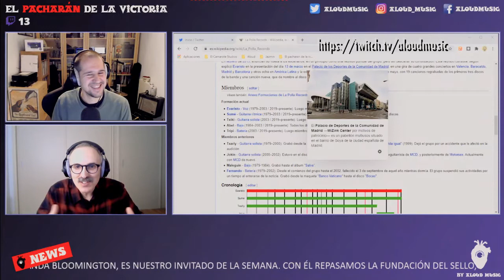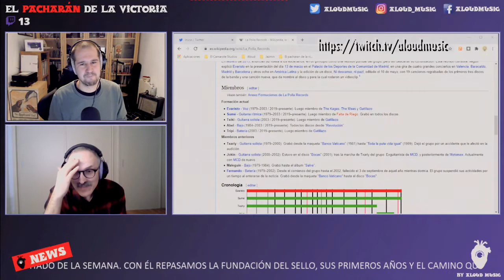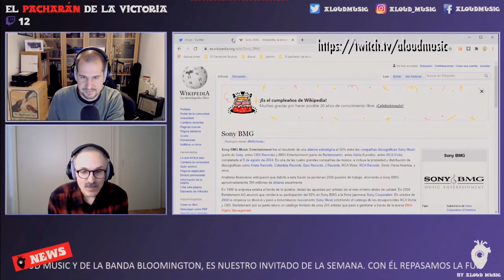21.01.2021 - Entrevista con José Tato (Bloomington, Aloud Music)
Síguenos allá para disfrutar de más directos!

José Tato, guitarra y voz de Bloomington y co-fundador del sello Aloud Music, nos habla de cómo era tener una banda en Cáceres en los 90, su intento de fichar por una multinacional, la negativa de un sello indie, los mejores momentos de su banda y repasa junto a Sergio Picón los primeros años de Aloud Music, sello del que es fundador.

"El paTXarán de la Victoria" de 2023 se emite en directo los miércoles a las 20.00h (hora española) en el canal de Twitch de Aloud Music Os esperamos!